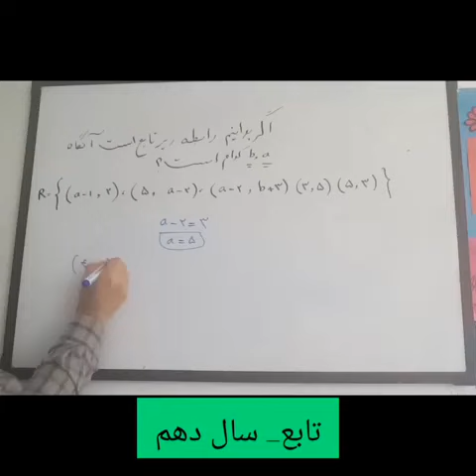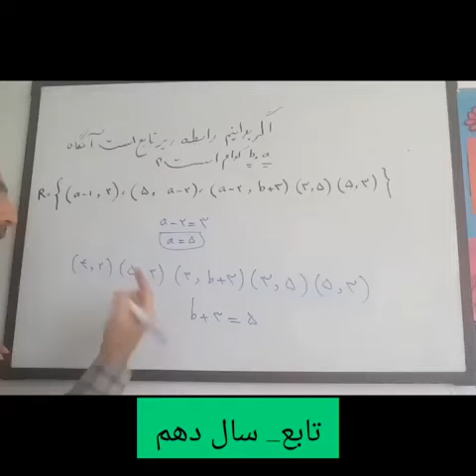مدرس ریاضی صالح شاهانی